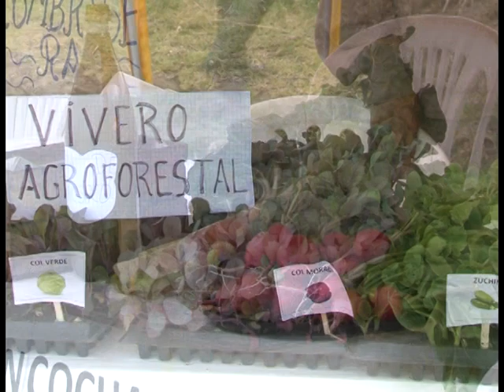FERIA DE INTERCAMBIO DE SEMILLAS EN CANTON ALAUSÍ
CON EL FIN DE IMPULSAR Y FOMENTAR EL TRABAJO DE LA SIEMBRA Y EL CULTIVO DE MANERA NATURAL, SE REALIZO LA SEGUNDA FERIA DE INTERCAMBIO DE SEMILLAS EN DIFERENTES COMUNIDADES DEL CANTON ALAUSÍ.
RIOBAMBA - ECUADOR
TVS CANAL 13